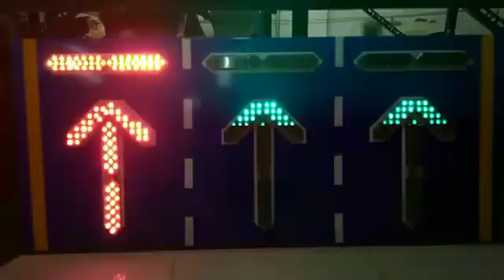PGE lane closure LED Sign for Highways safety...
Video from Awais Sohail PGE